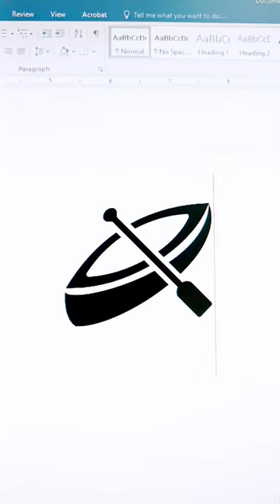Canoe 🛶 Emoji In Ms Word